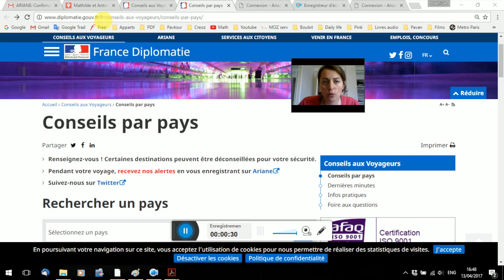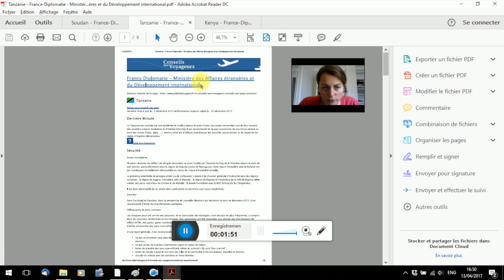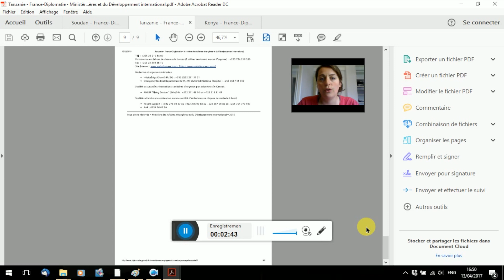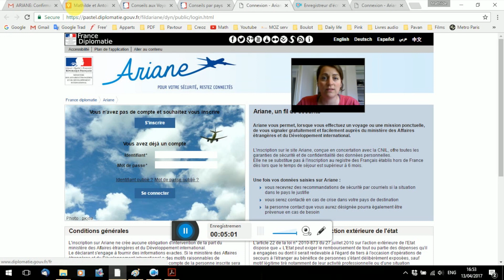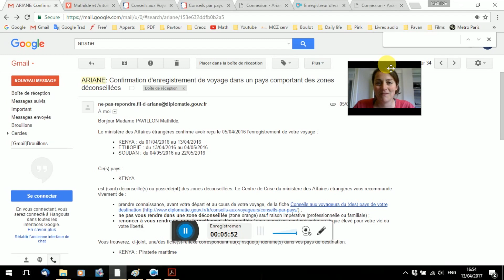La sécurité en tour du monde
On me demande souvent si nous avons été en sécurité sur les routes du monde. Voici deux conseils capitaux pour bien vous préparer en amont et limiter les risques encourus.

Titre:  Long Time Expected
Auteur: Zweeback